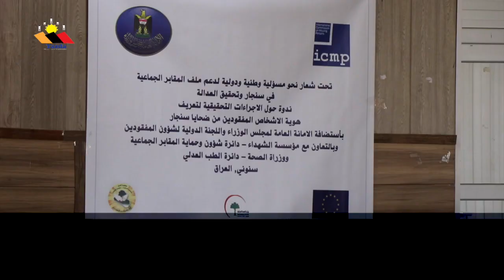Yazda Second Report on the Excavations in Kocho (Sinjar)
From 12 April 2019 to 28 April 2019, 11 mass graves were excavated in Kocho bringing the total number of excavated sites to 12 since 15 March 2019. Yazda documentation team monitored the process and answered the questions of the families.

The process is believed to restart in the coming days but the schedule might change due to devastating wildfires in Sinjar. The fires damaged two mass graves so far, one in Hamadan and one in Kocho.

Yazda calls upon the Iraqi authorities to protect these graves, especially the surface remains where bones are apparent and are burning, leading to evidence loss.